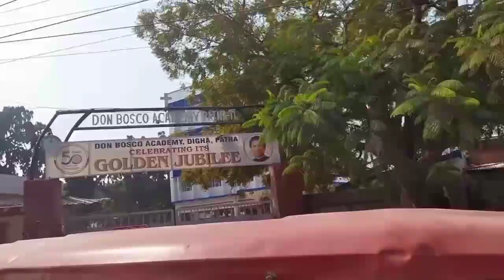Best School Of Patna Tour || Don Bosco Academy || Tourist Voice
pathaan song
pathan song
patna city viral video
don bosco high school
st karens high school
st xavier high school
loyola high school
patna video
love village ❤
village beauty
nature lover
don bosco assembly
don bosco memorable days
don bosco views
don bosco high school silapathar
school vlog
vlog
top 10 schools in patna 2023 || best schools cbse & icse schools in patna